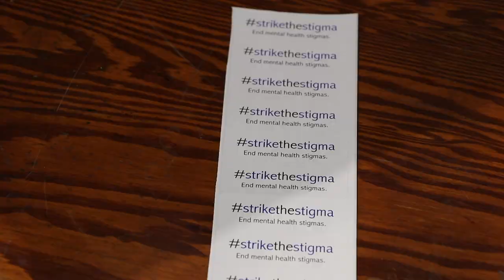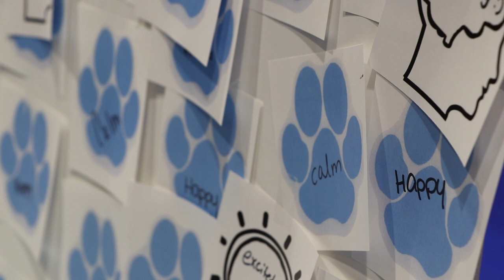Life is Ruff: A Closer Look into Animal Therapy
On the 21st annual Cabrini Day, students from Communication Department's senior honors capstone class presented on issues around mental health. One group focused on animal therapy.